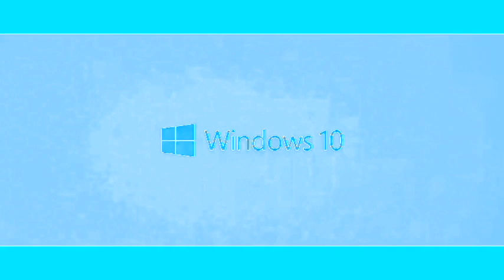Windows 10 Startup Sound in Hello Steppline TT 2.5 Chorded